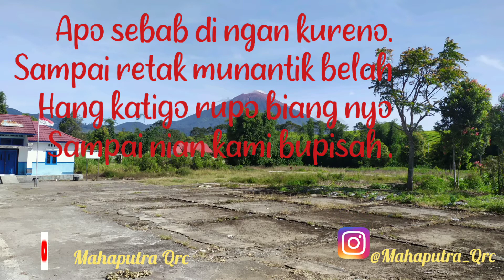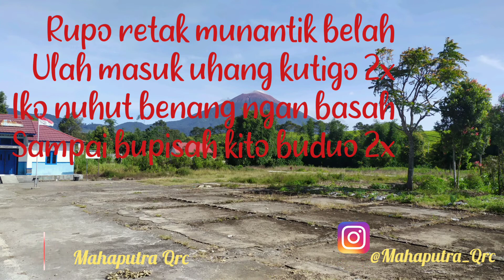Lagu Kerinci | Retak Munantik Belah | Voc by Fradilan Shandy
join on me

yang mau request lagu silakan coment ya...

thanks.